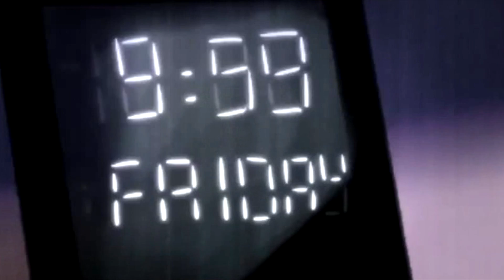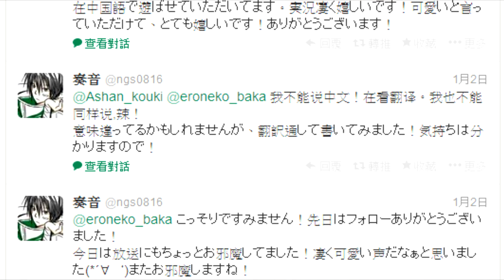阿神的會談室『Minecraft Friday！』Just U n Me 四分之一日！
阿神的實況教室『Minecraft Friday！』

呼呼！
好久沒陪阿神聊天嗎，
登場辣！Minecraft Friday Just U n Me!!

♫：Youtube Creation Library